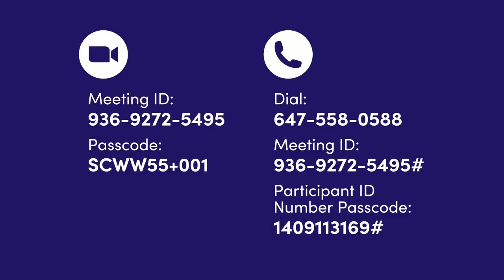Seniors Centre Without Walls: June 10 - 12, 2024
Seniors Centre Without Walls schedule for June 10 - 12, 2024.